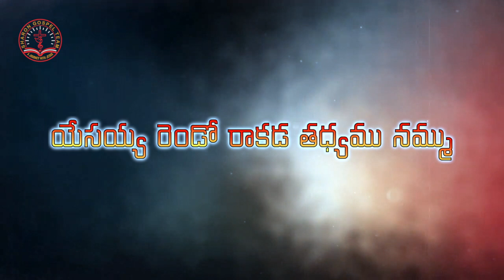Entha Kaalamu - AUDIO TRACK | AR Stevenson | M Anand Kumar | Amruth | Christian Song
Entha Kaalamu | A Song of Repentance | New Christian Song | Telugu Christian Song

Production: Sharon Gospel Team
Lyrics & Tune : Bro. M. Anand Kumar
Vocals: Bro. A. R. Stevenson
Key Board Programmer: Bro. Sunil Roy
Rhythms: Mohan Thatikonda
Chorus: Ashwini & Jayasri
Editing: Yedidya Pictures
Studios: Jakiee Studios | Madhu Studios | SGT Studios
Sound Engineers: Vikas Varma & Yedidya

Lyrics

ఎంతకాలము దేవుని విడిచి జీవించెదవు
అల్పకాల సుఖ భోగములతో  తులతూగెదవు
ఆలస్యము చేయక త్వరపడి రమ్ము
యేసయ్య రెండో రాకడ తధ్యము నమ్ము

పొందుకో పాప క్షమాపణ అందుకో దేవుని రక్షణ

తప్పిపోయిన కుమారుడు తండ్రిని వదిలి
లోకపు స్నేహమే అనుకొనే ఆఖరి మజిలీ
పందుల దాణా తినవలసిన స్థితియే రాగా
తండ్రి చెంత చేరి ప్రాయశ్చిత్తమొంద లేదా
పాపమొప్పుకోలేదా

సుంకపు గుత్తదారుడు జక్కయ్య వచ్చి
ఆశతో  ప్రభువును కనుగొనే చెట్టుపైకెక్కి
యేసయ్య మాట్లాడగనే సంతోషముతో చేర్చుకొని
అన్యాయపు సంపాదన వదులుకోలేదా రక్షణ పొందుకోలేదా

సువార్త నడ్డగించుటే ప్రాణాధారమని
తలచిన సౌలును ప్రభువే దర్శించెనుగా
నేనెన్నుకొనిన సాధనమని ప్రభుయేసే పలుకగా
కఠినుడైన సౌలు పౌలుగా మారలేదా క్రీస్తును ప్రకటించలేదా